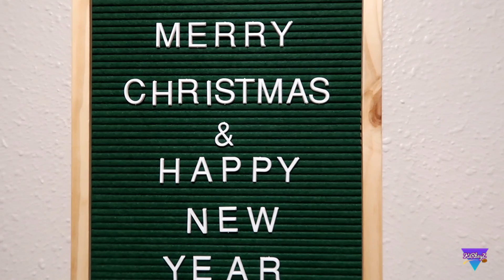Christmas Home Tour 2021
S N A P C H A T: kirb3yz